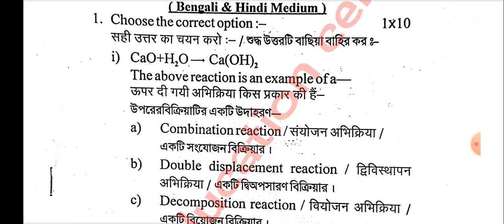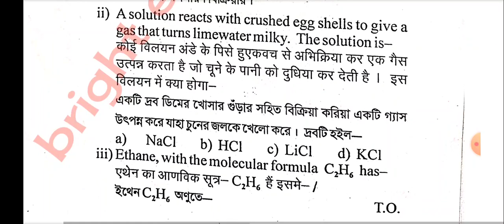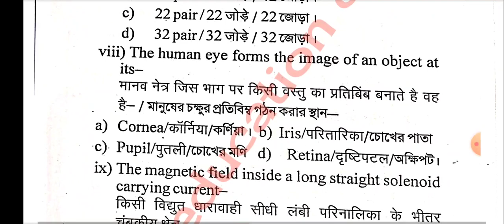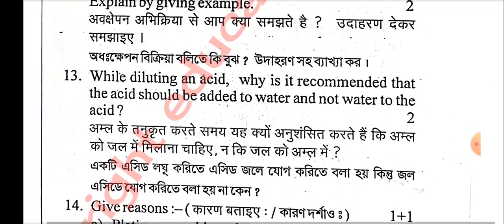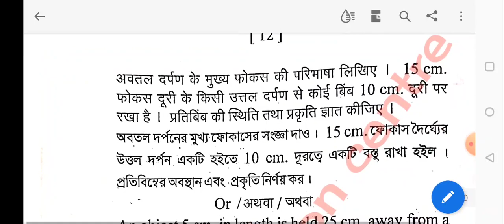class 10 science Pre final question paper| hslc science Pre final question paper Kokrajhar district